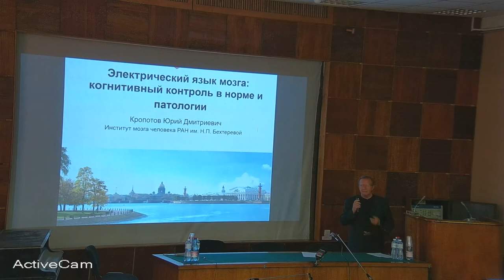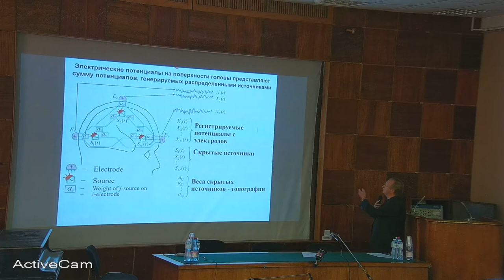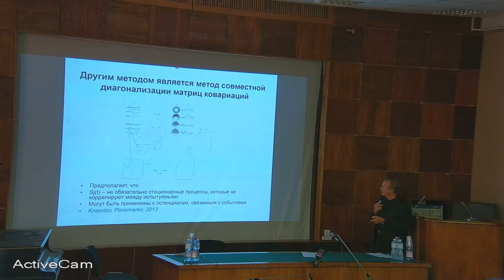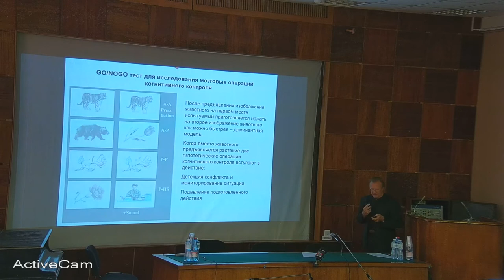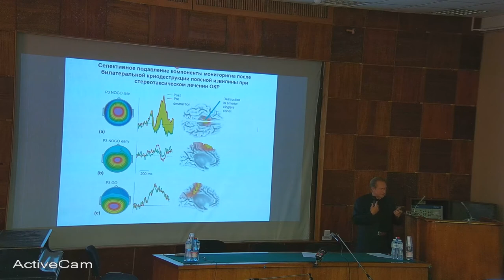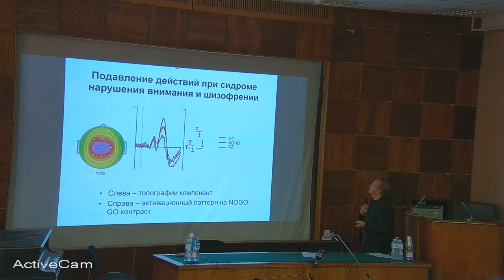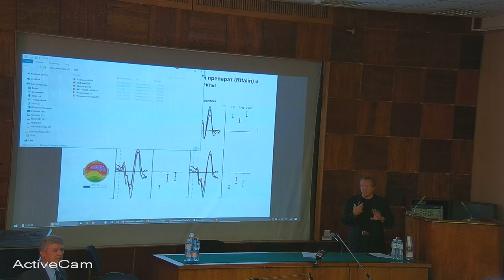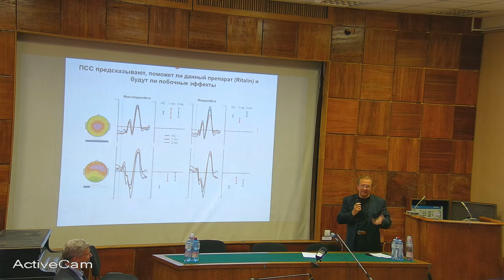Ю.Д. Кропотов Электрический язык мозга: когнитивный контроль в норме и патологии